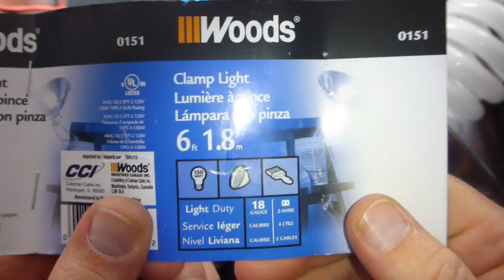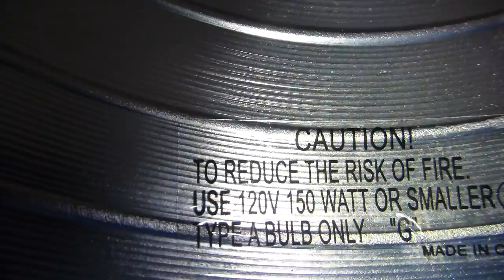July 19 2015,,150-Watt, 6-Foot Cord,,